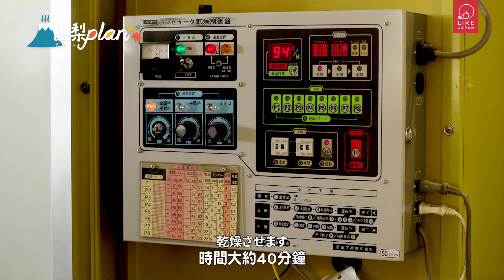《Like Japan 山梨Plan》#6 和紙故鄉身延町 必整DIY和紙枱燈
【LikeJapan旅行】Like Japan 山梨Plan 6 和紙故鄉身延町 必整DIY和紙枱燈

山梨縣除咗出名富士山同水果之外，位於山梨縣南面嘅身延町仲係「西嶋和紙」嘅故鄉㖭！一場嚟到緊係要親手整吓和紙先過癮，快啲睇吓依個和紙枱燈體驗班有幾正啦～

想知和紙枱燈體驗班有幾正？即刻入blog睇！↓

By Likejapan_Mika
【Facebook專頁】菜鳥mika的東京物語